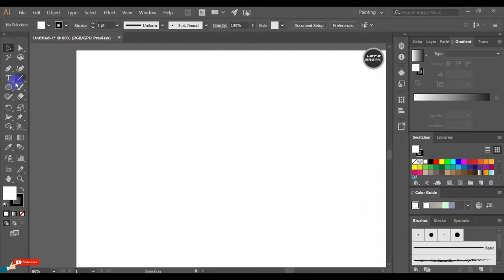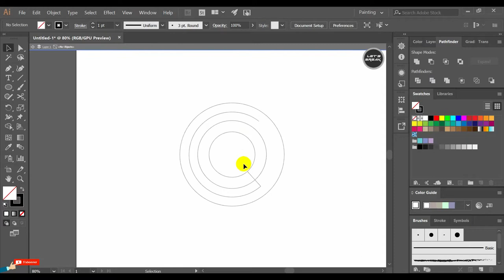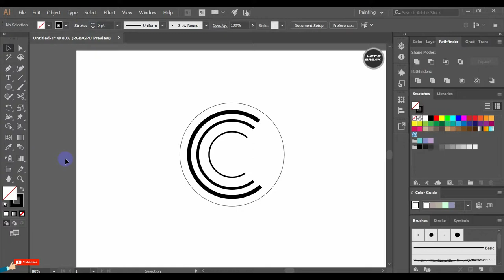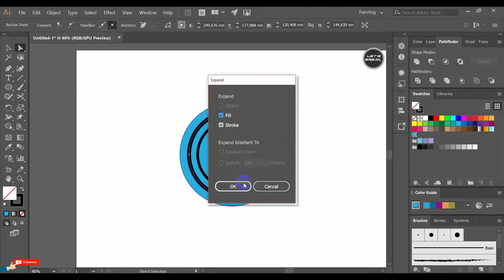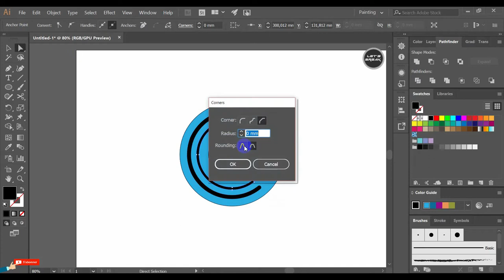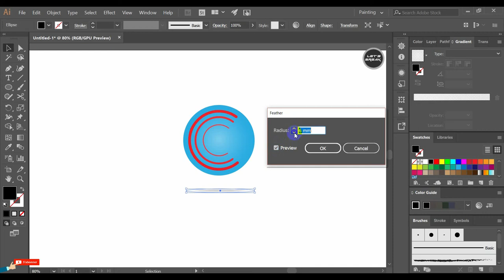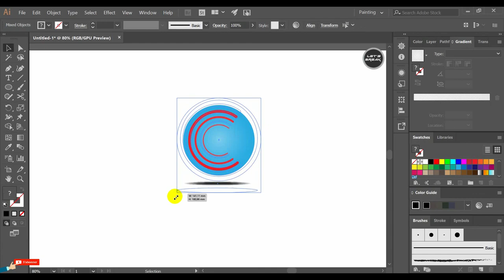how to create a simple logo in illustrator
3D Letter Logo Design Tutorial How to make glossy logo design looks professional